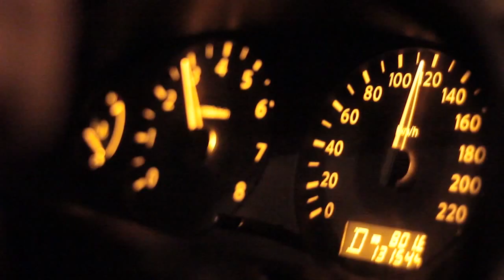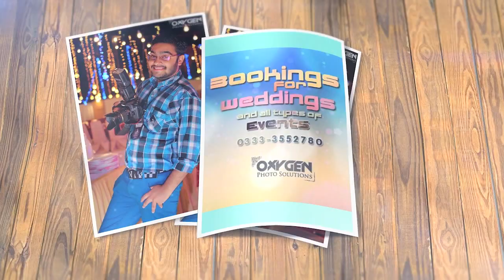Maheshwarz Studio - Demo Reel 2015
Video Design, Edit & Composite by:

Deepak Maheshwary
Gujarat – Ahmedabad, India

Softwares we use : Adobe After Effects CC, Adobe Animate CC, Adobe Premier CC, Adobe Illustrate and Adobe Photoshop